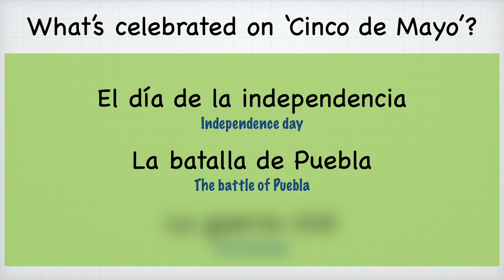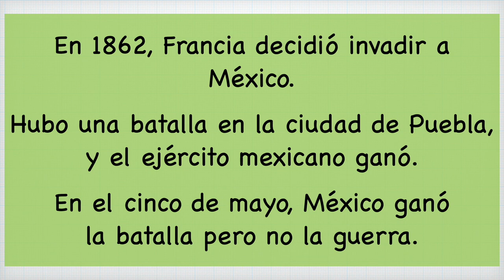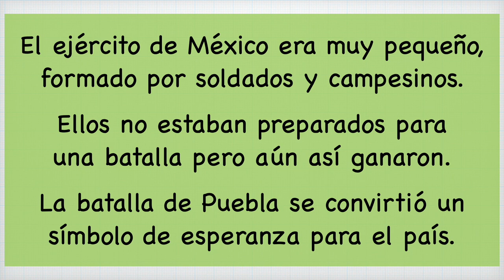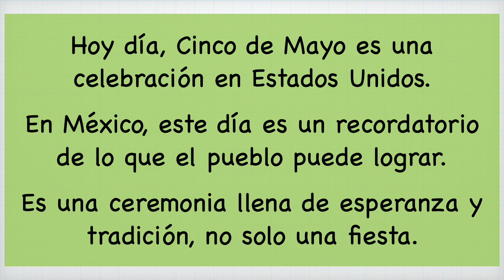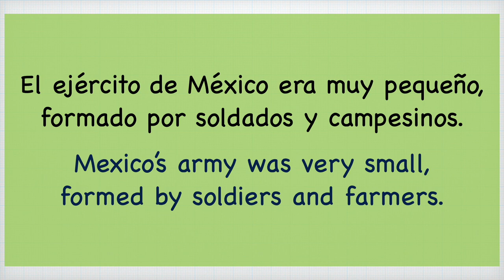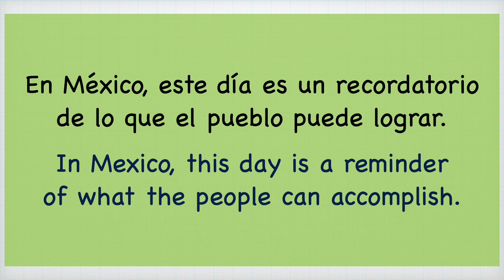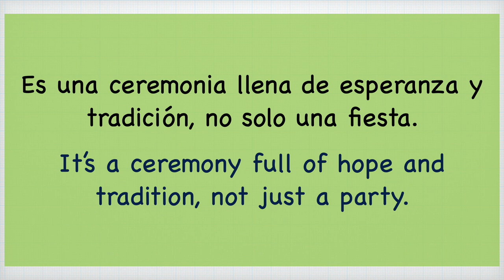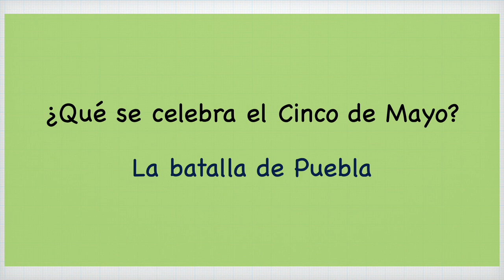What is Cinco de Mayo about?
Learn about Cinco de Mayo with a short story in Spanish.

In this video, I will read the story slowly and in normal voice, and then I will explain what it means in English.